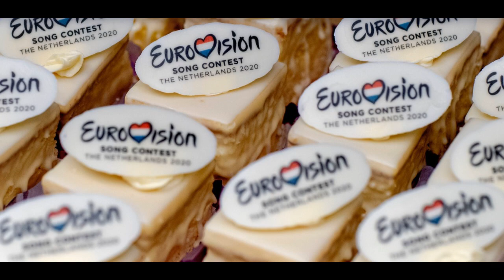Кто поедет от России ЕВРОВИДЕНИЕ 2020 | РОССИЯ ЕВРОВИДЕНИЕ 2020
До 65‑го юбилейного конкурса песни "Евровидение" еще более полугода, однако в Сети уже заговорили о том, кто же будет представлять Россию на этот раз. Знающие люди считают, что на вокальное состязание должен отправиться тот, кто давно готов привезти нам победу.
Вновь о "Евровидении 2020" заговорили после интервью певца Димы Билана. Оказалось, что артист задумывается об участии в международном песенном конкурсе в следующем году. Отметим, что артист уже дважды представлял Россию на музыкальном состязании. В 2006 году он занял второе место, а в 2008 году – первое.
"Если брать народное голосование, то интересно, есть ли у меня лимит, если я поеду в третий раз?" – отметил Дима Билан.

На заявление Билана отреагировал член экспертного совета по развитию информационного общества при Госдуме Вадим Манукян. Общественник отметил, что Диме на "Евровидении 2020" делать нечего. По словам эксперта, за наградой для нашей страны должен поехать другой артист – Александр Панайотов. А помочь вокалисту привезти России победу обязан вдохновитель многочисленных хитов "Евровидения" Филипп Киркоров.
"Дима Билан в третий раз собрался на "Евровидение"? Нет, конечно, ограничений по количеству поездок от страны на этот конкурс не существует, но зачем ему это делать? У нас что кроме Билана и Лазарева больше некому ездить на "Евровидение"? Я считаю, что нужно снова приглашать Филиппа Киркорова с его Dream Team и наконец-то отправить от России Александра Панайотова. Он уже заждался своего шанса. Каждый раз какие-то интриги ему мешают поехать на этот конкурс. Выступить на "Евровидении" достойно он уже давно готов и главное, что страстно этого желает. Очевидно, что тандем Панайотова и Киркорова это идеальный вариант. Именно они должны представлять Россию на "Евровидении" 2020 года".
евровидение 2020 ,
евровидение 2020 россия ,
евровидение 2020 +кто поедет ,
+кто поедет +на евровидение 2020 +от россии ,
детское евровидение 2020 ,
евровидение 2020 где ,
+кто представит евровидение 2020 ,
бузову +на евровидение 2020 ,
бузова +на евровидение 2020 ,
+кто едет +на евровидение 2020 ,
евровидение +в 2020 году ,
евровидение 2020 где пройдет ,
little big евровидение 2020 ,
+кто едет +на евровидение 2020 +от россии ,
+кто +будет представлять россию +на евровидении 2020 ,
евровидение 2020 новости ,
евровидение 2020 даты ,
евровидение 2020 участники ,
детское евровидение 2020 россия ,
+кто поедет +на евровидение +в 2020 году ,
билеты +на евровидение 2020 ,
ольга бузова евровидение 2020 ,
+кто +будет выступать +на евровидение 2020 ,
отбор +на евровидение 2020 ,
литл биг евровидение 2020 ,
евровидение 2020 беларусь ,
евровидение 2020 где +будет проходить ,
евровидение 2020 дети ,
бузова +на евровидение 2020 +от россии ,
евровидение 2020 панайотов ,
евровидение 2020 википедия ,
+кто выступит +на евровидении 2020 +от россии ,
кандидаты +на евровидение 2020 ,
евровидение 2020 даты проведения ,
евровидение 2020 купить билеты ,
участник евровидения 2020 +от россии ,
+когда пройдет евровидение 2020 ,
детское евровидение 2020 +кто поедет +от россии ,
билан евровидение 2020 ,
евровидение 2020 россия little big ,
украина евровидение 2020 ,
претенденты +на евровидение 2020 ,
евровидение 2020 роттердам ,
евровидение 2020 бельгия ,
город 2020 евровидение ,
евровидение 2020 армения ,
бузова едет +на евровидение 2020 ,
бузова поедет +на евровидение 2020 ,
+кого отправят +на евровидение 2020 ,
евровидение 2020 голосование ,